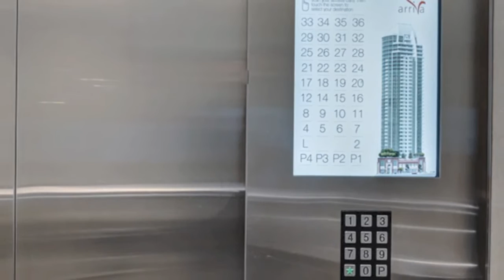Penthouse at Arriva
Enjoy a Manhattan lifestyle right here in downtown Calgary! Inspiring images will elevate your every moment as you enjoy panoramic views of the city skyline, flowing river and majestic Rockies. This sub-penthouse is ALWAYS READY TO ENTERTAIN, with a sprawling interior layout PLUS almost 800 sqft of SPECTACULAR BALCONY SPACE.